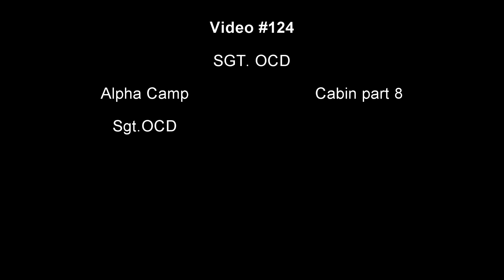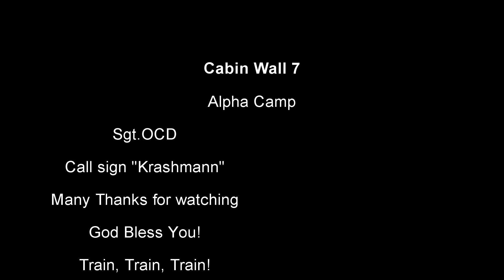Alpha Camp Cabin Week 8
Hello, I am Sgt. OCD, this is video #124
Alpha Camp series: More cabin build, cut wood for the winter, made Coffee from collected water and turn my fire pit into a Dakota fire pit and will post video next week.

Music made for Youtube:
sport-rock-trailer_medium-Grand Project
2tech-audio-true-moments
ethereal88-letting-go
fsm-team-escp-dewdrops
fsm-team-happy-days

I'm an Air Force Desert Storm/Shield Veteran. I started this channel to pass on valuable skills and knowledge to my family and friends. Sounds easy right? I study "how to" and "skills" videos and rate how easy or hard the tasks are.  I focus on Survival, which includes Bushwacking and foraging.